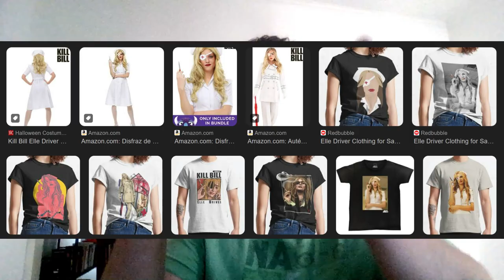EJEMPLOS VERÓN RECONOCIMIENTO